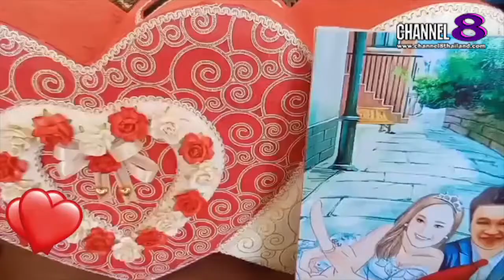The​ SaM​ ET! NEWS​ : เก็บตก​พิเศษ​งานแต่ง Miss​ LGBT​ Thailand​ คนแรก​ของ​ประเทศไทย​